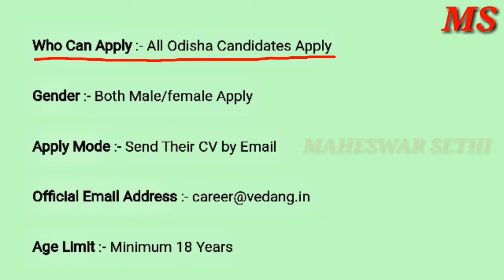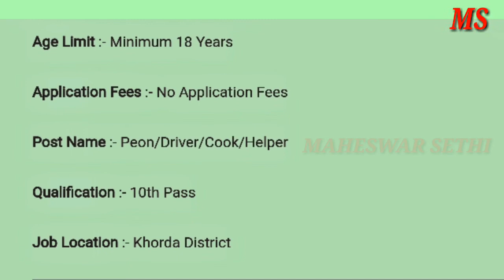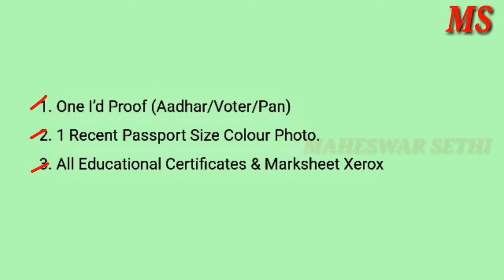ଆସିଗଲା ଖୁସି ଖବର ଯେଉଁମାନେ ଓଡିଶା ଭିତରେ ରହି ଚାକିରୀ କରିବାକୁ ଚାହୁଁଛନ୍ତି ସେହିମାନେ ଭିଡ଼ିଓ ଟିକୁ ଦେଖନ୍ତୁ.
ଯେଉଁମାନେ ଓଡିଶା ଭିତରେ ରହି ଚାକିରୀ କରିବାକୁ ଚାହୁଁଛନ୍ତି ସେହିମାନେ ଭିଡ଼ିଓ ଟିକୁ ଦେଖନ୍ତୁ.

MAHESWAR SETHI